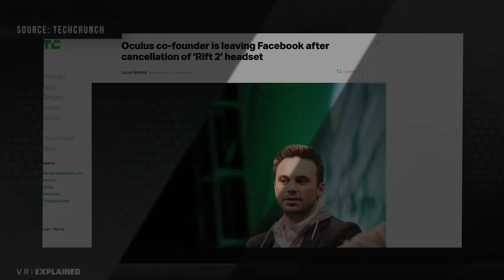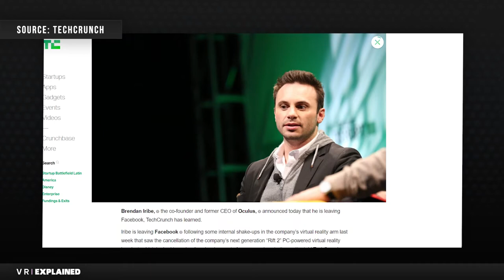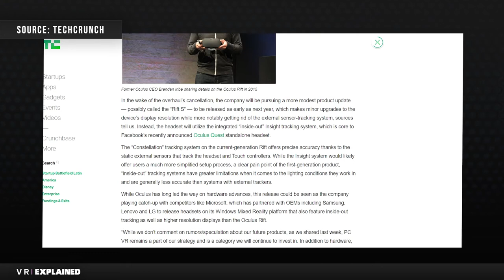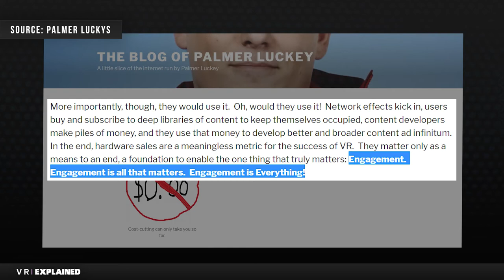Oculus Rift S? Oculus Rift 2 Cancelled? Brendan Iribe? What happened? (VR Explained)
In late October, Brendan Iribe, co-founder of Oculus, left Facebook due to plans to release the Oculus Rift 2 being cancelled. Now there are rumors of a minor update, Oculus Rift S, coming next year. In this video, I breakdown the timeline and what this means for the future of Rift and VR gaming.

What are your thoughts: Is the future of VR gaming at risk if Facebook focuses on affordable and less powerful headsets?

Also - this is the first time I've tried this format. What do you think?

VR Explained will be a once a week upload where I dive into the weekly VR news and give my two cents. Let me know if there is a topic you want me to cover!

STORIES MENTIONED
00:46 ANOTHER ONE BITES THE DUST - Oculus co-founder leaving Facebook over differences
02:27 RIFT S? RIFT S MAX? - Modest updates to Rift replacing cancelled Rift 2
03:37 READY PLAYER - WAIT… - Blog from Oculus co-founder, Palmer Lucky, on why VR isn't mainstream, my thoughts on the future of VR gaming